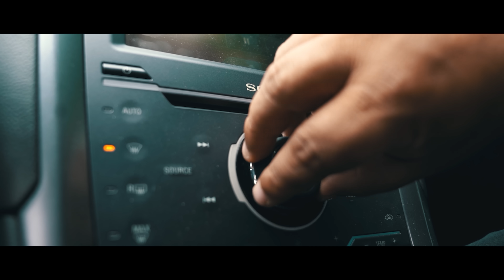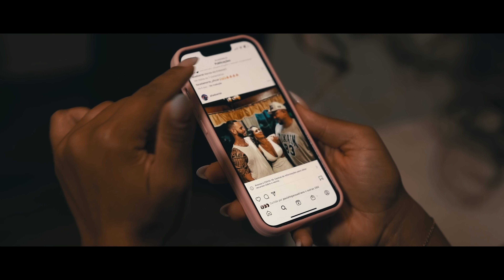Face da Morte - Nostalgia [Clipe Oficial]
Face da Morte interpreta Nostalgia. Lançamento Radar Records.
Copyright: Janeiro de 2022.

NOSTALGIA
Compositor: Aliado G (Érlei Roberto de Melo)
Intérprete: Aliado G / Face da Morte
Produtor: DJ Cuca

LETRA
Esquece, esse rolê de tentar me esquecer porque
Seu Corpo tem vários pontos um deles sei que é o G, prazer, Aliado G
Um sabor um cheiro um filme na TV
Você vai lembrar de mim, tentando me esquecer
Quando outra mão tocar seu corpo bem na hora H
Seu Sangue vai ferver, sua pele arrepiar
Você vai fechar os olhos e vai me enxergar
Você pode até esquecer, as coisas que eu falei
Você até esquecer, o jeito que eu fiz
Mas nunca vai esquecer o que eu te fiz sentir
Pra não queimar o momento, então você vai fingir.
Porque eu não sou lembrança, sou Memória
Eu não sou seu livro, sou sua própria história
A noite no seu quarto o barulho do vento
Você vai lembrar de nós, dos nossos arrebentos
Dos virote, os pagode os rap da antiga
Nunca mais na vida, agora é só amiga.

Refrão
Você pode ligar, mandar ZAP ir no Insta ou no TicToc
Você quis Amizade, agora é tarde, tentou ser malandra mas foi Loque
Você pode ligar mandar ZAP, ir no Face, ou no TicToc
Meteu o louco, que isso, no dono do Hospício
Você mandou a braba, fui pro Choque

Amor e amizade, carinho cumplicidade, tão bom
Quanto bombom, vindo de Copenhagen
Pra você que me ouve, não gosta de chocolate
Materializa aí na mente, o que é felicidade
Agente era inteiro e hoje é só metade
Eu fui seu Coringa e você me deu descarte
Você pra mim tá de toca, aqui é vida Loka
Cria da perifa, de chinelo e pipa
Chorar, noix chora, sofrer, noix sofre
Mas ainda é cedo, noix ainda é jovem
Noix não come o mel, noix mastiga a abelha
Pra subir montanha é igual descer ladeira
É que meu rap me ajuda na vida
Vou lambendo as feridas, vou levando essa vida
No estilo Benito, curtindo um Zeca e um Arlindo
Minha dor vai passando, eu vou indo
Noix dois na piscina, aquele puta clima
Marving Gay rolando, agente se enroscando
Nunca mais na vida, nunca mais na vida
Você meteu o pé, agora é só Amiga

Refrão